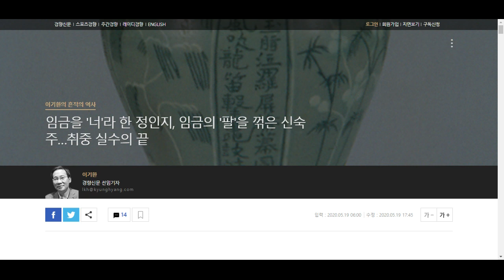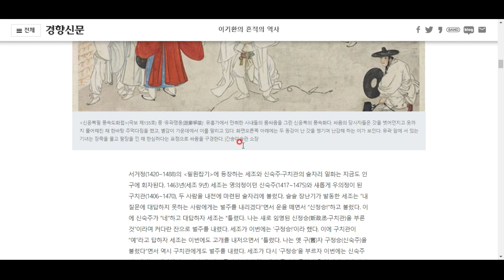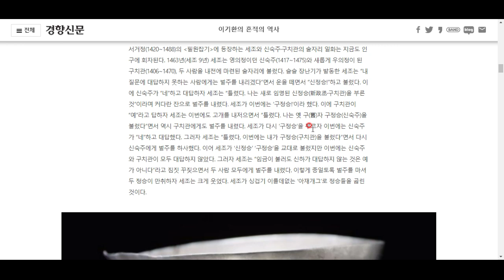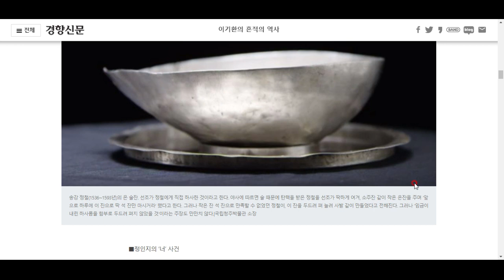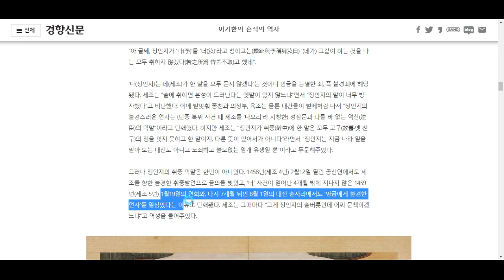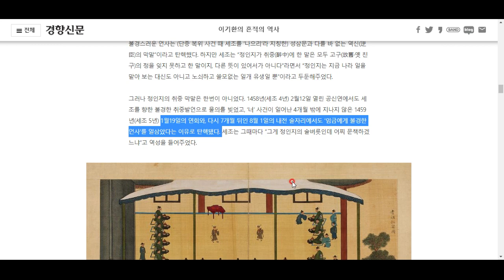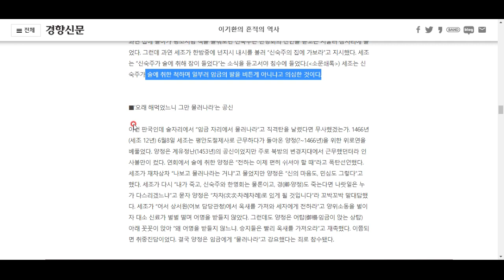조선시대, 왕 앞에서 취한 자들의 운명...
그 갖가지 사례를 살펴봅시다^^